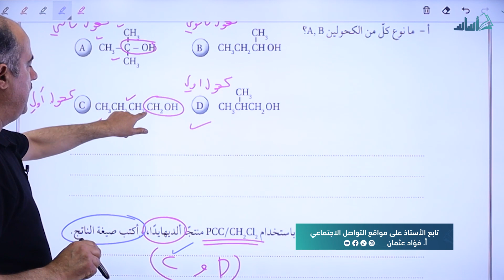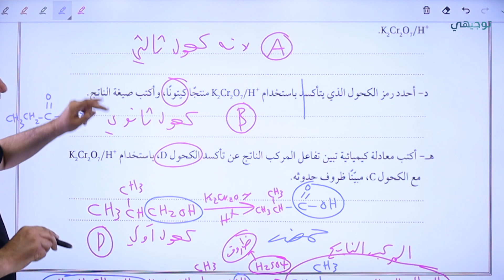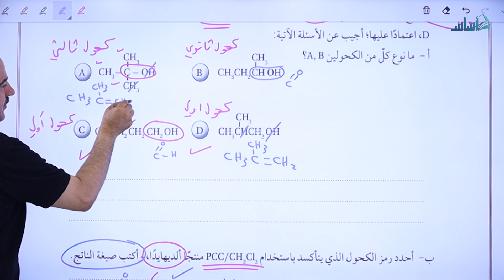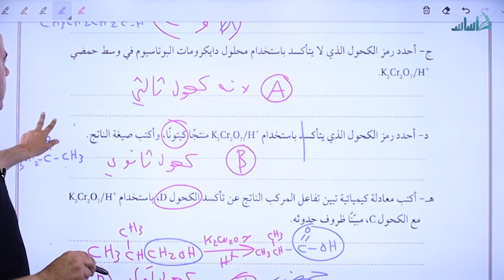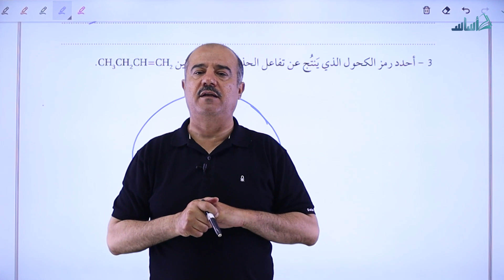كيمياء - حل ورقة عمل (26) || توجيهي_2005 مع أ. فؤاد عثمان